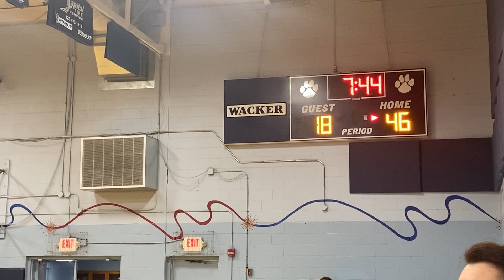Bracket Play, Game 1, CTG12U vs WCB, 2nd Half